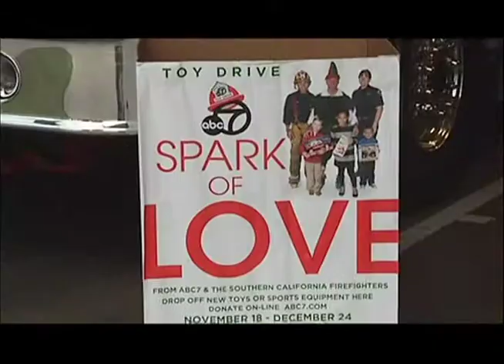LA County Fire Department - Spark of Love Toy Drive